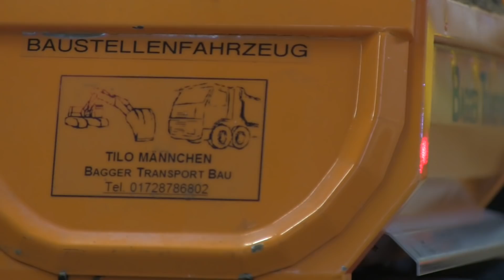Incredible HEAVY HAULAGE at the RC CONSTRUCTIONSITE - Part 1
This is one of my favourite RC COnstruction-Sites in Germany - the Stonebreaker! In this short film - that will be continued (don't miss it!) a very nice and powerful heavy haulage transport is in its way to the construction site - actually a part of a new bridge is being delivered. Enjoy the film! Best wishes, BJ :-)